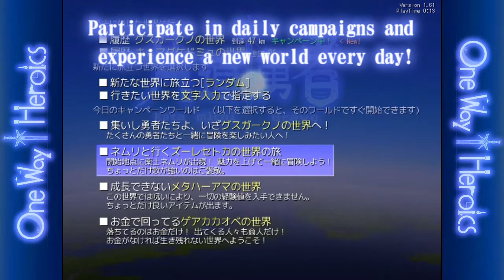【PLAYISM】One Way Heroics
New English logo!